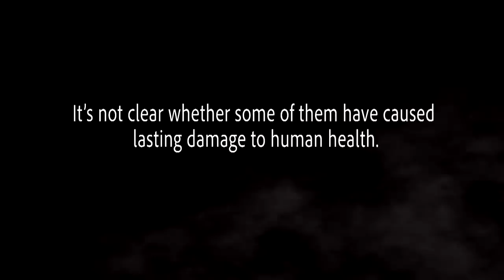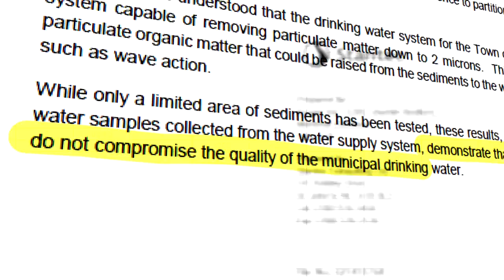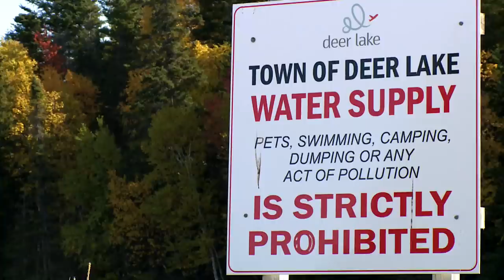A Newfoundland man found 74 mysterious barrels in his town's water supply. Now he's on a crusade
Richard Dewey helped uncover dozens of rusty abandoned drums in Deer Lake's drinking water. Officials — and the company that owns the canal — say the drums have always been empty. But Dewey and other locals aren't convinced.

This is Part III of the CBC N.L. series Toxic Towns.